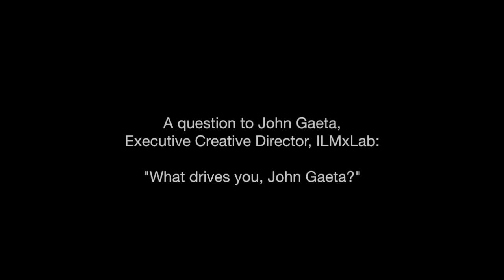MCB17: One question to ... John Gaeta, Executive Creative Director, ILMxLab: